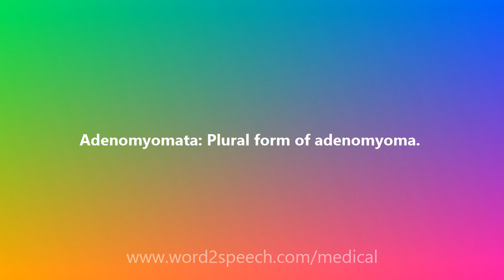Adenomyomata - Medical Definition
Adenomyomata

Adenomyomata: Plural form of adenomyoma.